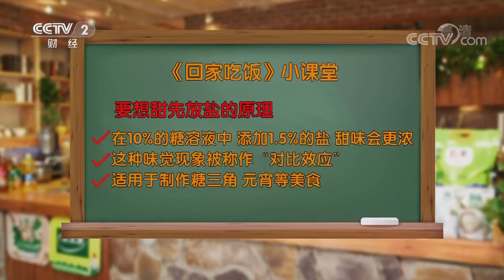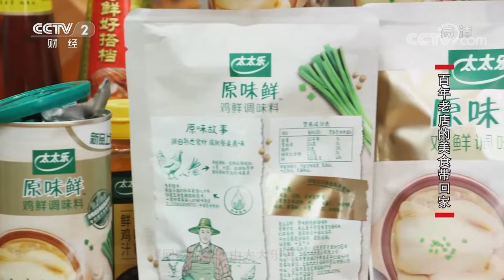色泽碧绿 皮薄似纸 翡翠烧麦——烧麦的花样做法|美食中国 Tasty China